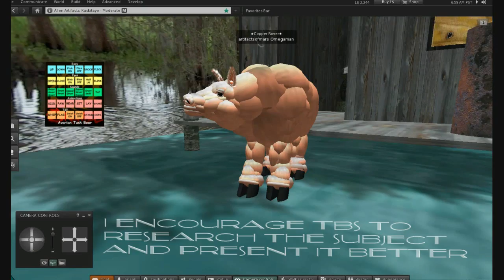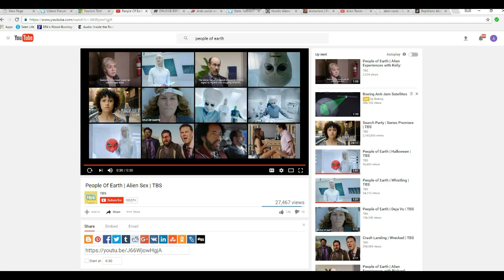New comedy by TBS parodies the alien contact phenomenon Piggy award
A new comedy on TBS is a parody of the alien contact phenomenon, and not a good one.   They could at least bother to research the phenomenon before doing this. Some of us have had things happen to our bodies that have no so-called rational explanation. The show is called "People of Earth".